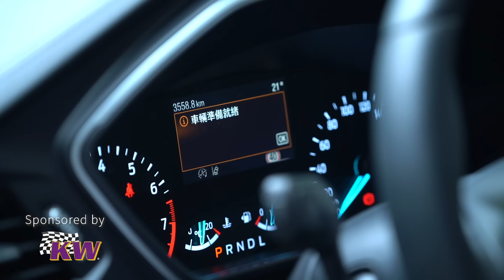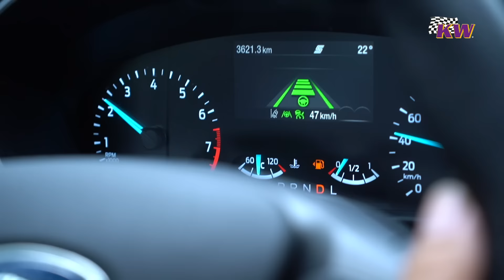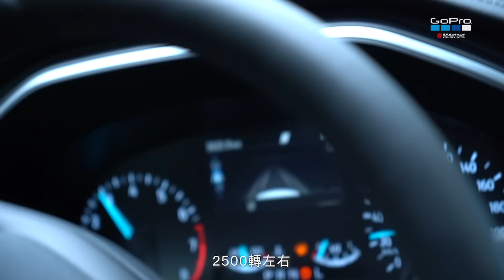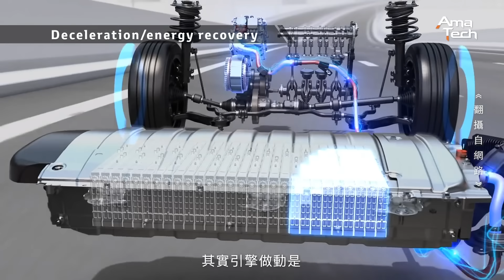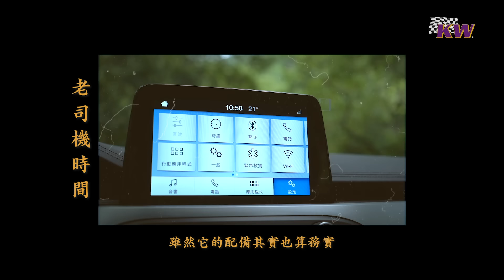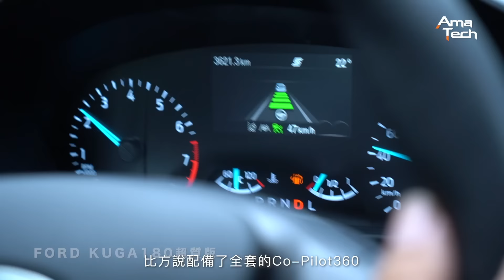[ 熱駕 / 90萬無差別格鬥！｜Kuga180 LV2超質版 vs Corolla Cross Hybrid尊爵版 ]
說真的，福特這招降維打擊（我想K掉你，但與你無關）真的很厲害。
當前90萬級別SUV幾乎已經是新世代神車Corolla Cross的天下，而福特趁著Kuga250/180 ST-Line-X的熱賣氣勢，將Level 2系統下放到92.9萬元的超質版上，等於用高一級的車格去讓90級距買家重新思考SUV的價值（好吧，我承認多數買家根本不知道C2底盤與GA-C底盤有什麼差異）。

關於Kuga180 LV2超質版的介紹相信大家都看過很多影片了，今天我們決定來場不一樣的90萬元SUV無差別格鬥，看看本級距最具代表性的兩款車、兩款動力系統與底盤系統，本質上到底有什麼差異，各自的價值又在哪裡？

1. 福特C2底盤 vs 豐田GA-C底盤解析
2. EcoBoost三缸渦輪動力 vs Hybrid油電複合動力
3. 後獨立多連桿 vs 非獨立扭力樑
4. 用料與組裝工藝的基本分析

會熱賣的車一定有其價值與道理，消費者終會根據自身的主觀喜好與需求進行判斷，HotDrive熱駕本著科學驗證、實事求是精神，盡量深入淺出地找出一般消費者看不到或是容易忽略的重點，希望透過專業分析，能讓廣大消費者多幾分有價值的參考。

贊助 /
製作 /